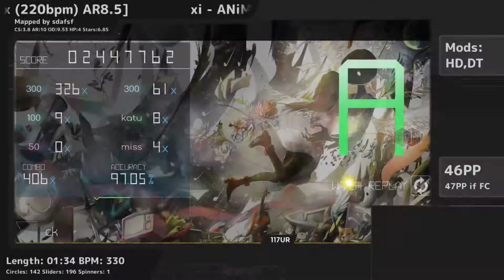osu! some 300bpm bursts/alt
maps sped up using FunOrange's osu trainer